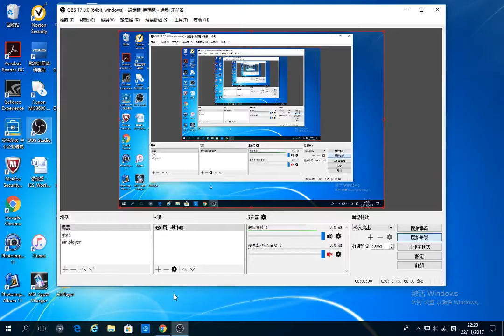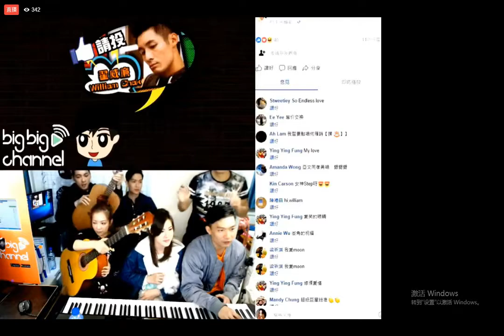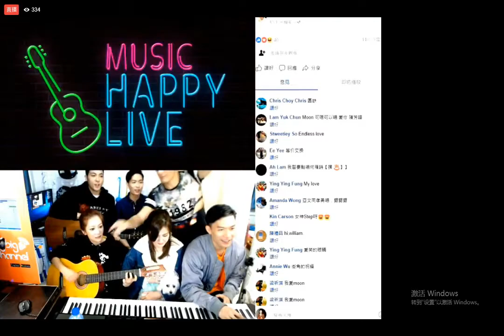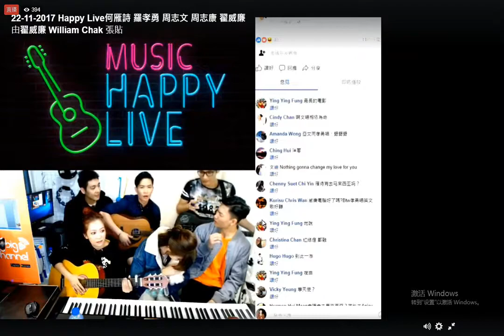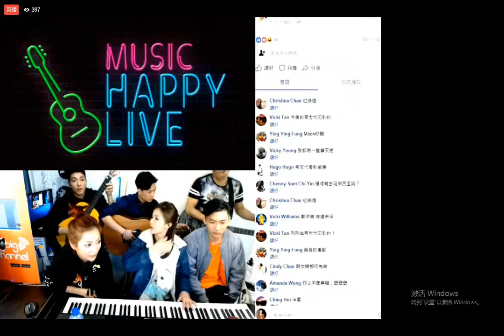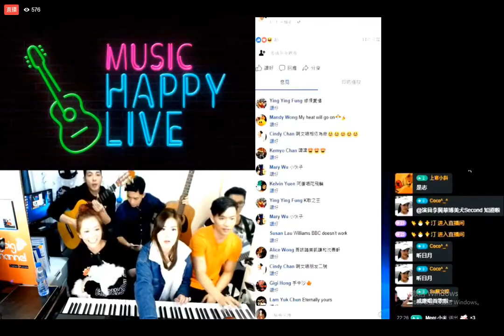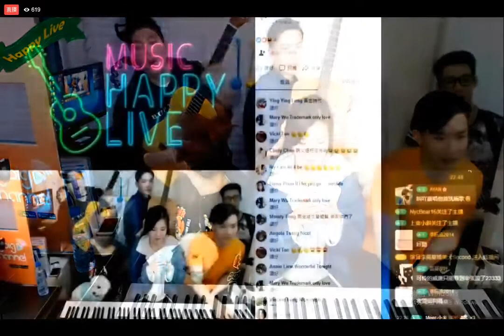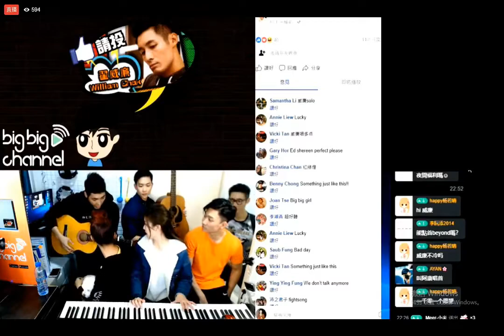22-11-2017 william chak facebook happy live